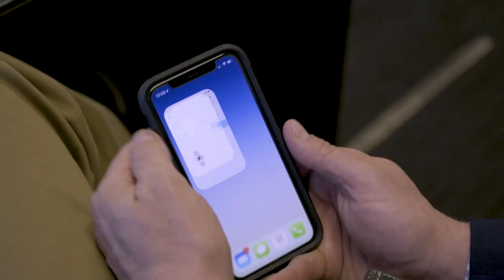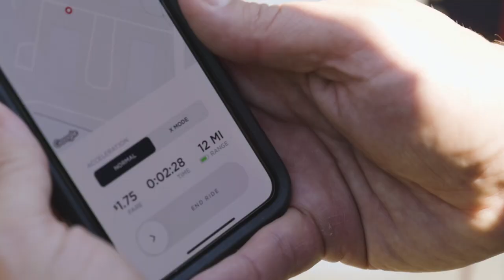World's First Self-Driving E-Scooter Fleet Launches In Georgia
Two companies, Tortoise and Go X, have announced a pilot program that will see electric scooters with autonomous functionalities take to the streets of Peachtree Corners in Georgia.